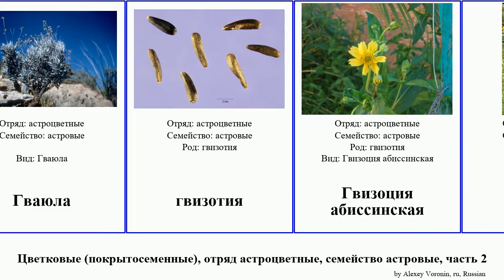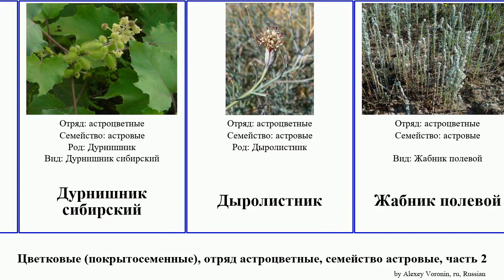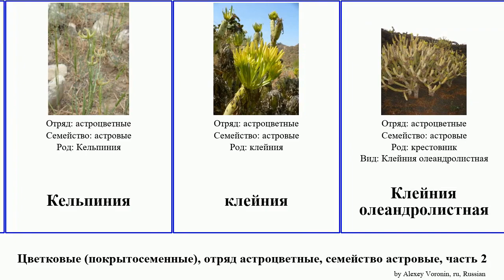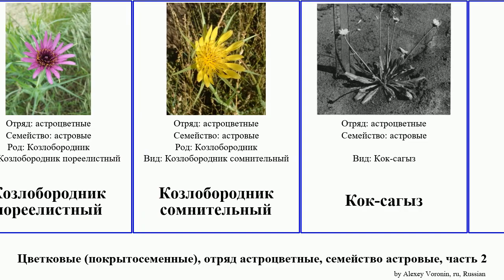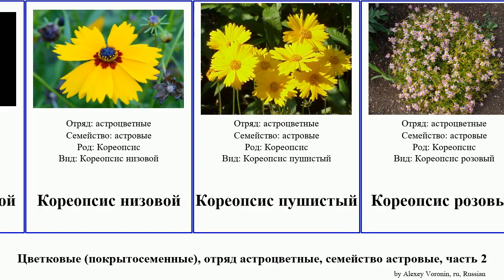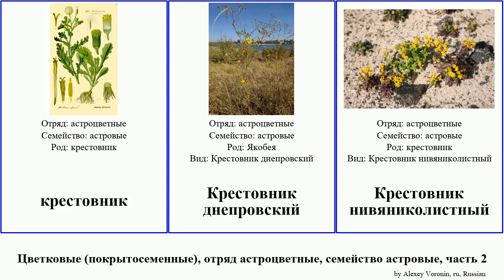Цветковые (покрытосеменные), отряд астроцветные, семейство астровые, часть 2 кореопсис крестовник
цветковые (покрытосеменные) отряд астроцветные, семейство астровые, часть 2.
angiosperms of Order Asterales Family Asteraceae, Part 2, language: ru.

Василёк Чихачёва
вербесина
Вернония
Газания
Газания жестковатая
гайлардия
Галинзога
Галинзога четырёхлучевая
Гаплопаппус
Гваюла
гвизотия
Гвизоция абиссинская
гелениум
Георгина
Гербера
горлюха
Горлюха ястребинковая
Гунделия
Девясил
Девясил британский
Девясил высокий
Девясиловые
Дендрантема
Дороникум
Дурнишник игольчатый
Дурнишник обыкновенный
Дурнишник сибирский
Дыролистник
Жабник полевой
Златоцвет посевной
Золотарник
Золотарник канадский
Золотарник обыкновенный
Календула полевая
Календуловые
Калея
Каллистефус
Канкриния
Канкриния Красноборова
Карелиния
Кельпиния
клейния
Клейния олеандролистная
Кникус
Козелец
Козелец австрийский
Козелец испанский
Козлобородник
Козлобородник восточный
Козлобородник луговой
Козлобородник пореелистный
Козлобородник сомнительный
Кок-сагыз
Колючник
Колючник бесстебельный
Колючник Биберштейна
Кореопсис гигантский
Кореопсис калифорнийский
Кореопсис красильный
Кореопсис крупноцветковый
Кореопсис ланцетовидный
Кореопсис мутовчатый
Кореопсис приморский
Кореопсис трёхкрылый
Кореопсис ушковатый
Кореопсис Бигелоу
Кореопсис большой
Кореопсис низовой
Кореопсис пушистый
Кореопсис розовый
Кореопсисовые
космея
Космея дваждыперистая
Космея серно-жёлтая
Кошачья лапка
Кошачья лапка двудомная
крестовник
Крестовник днепровский
Крестовник нивяниколистный
Крестовник обыкновенный
Крестовник пепельный